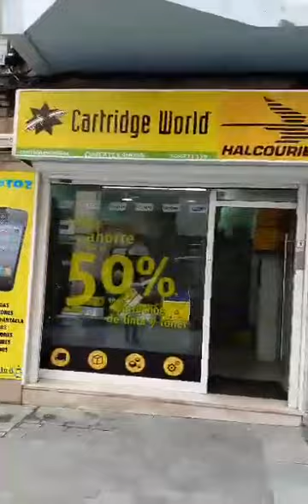Grave estado de los laureles de india en Las Palmas de Gran Canaria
Ayuntamiento de Las Palmas de Gran Canaria
En este vídeo se puede comprobar el grave estado en el que se encuentra otro de los laureles de Indias del paseo de San Bernardo. Por ello, el Ayuntamiento de Las Palmas de Gran Canaria, a través de su área de Parques y Jardines, está procediendo al análisis de todos los ejemplares desde que la semana pasada cayera uno de ellos, afectado por la falta de raíces que lo mantuvieran óptimamente arraigado al suelo, efecto de las obras de pavimentación de aceras realizados en la zona entre los años 2005 y 2006.